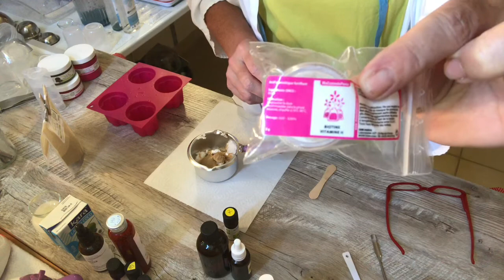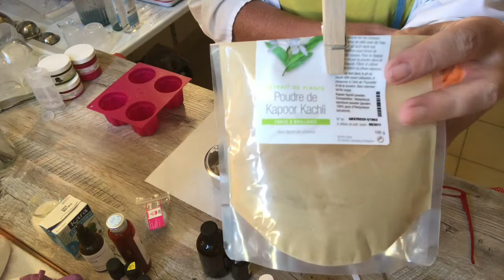Comment Faire un Shampoing solide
Bonjour chers ami(es)
Merci à vous pour votre fidélité très apprécié 😊

N’oubliez pas de vous abonnés et partagez avec vos amis 👌👍🏻

                 🌺ingrédients 🌺

                 🌺 60 GR de SCI
                       10 GR eau
                        9 GR Beurre de Mangue
                        6 GR HV de coco odorante.
                        2   GR cire Abeille Jaune
                        3   GR Glycérine végétale
                        6   GR poudre de plante ( au choix selon votre type de cheveux)
                        5 gtts Conservateur Cosgard
                        1 pincée de Biotine , 2 gtts vitamine E ,

▶️ facultatif HE ylang -ylang 15 gtts
  🌺 mon adresse mail pour les parrainages 🌺